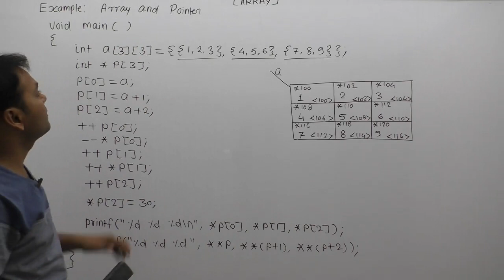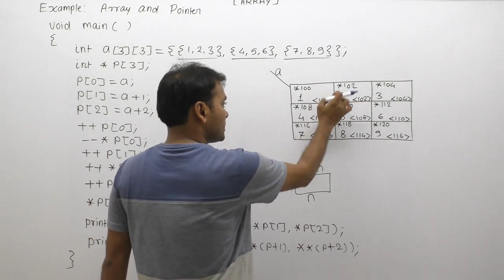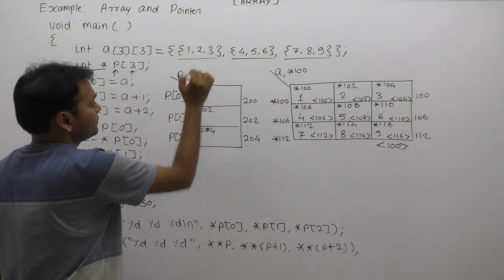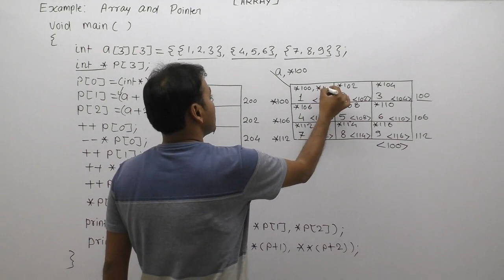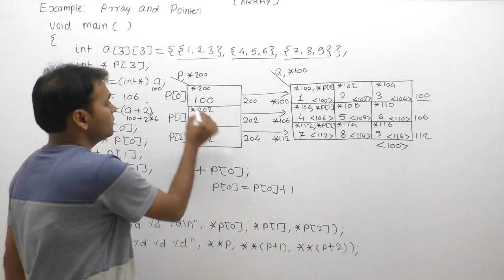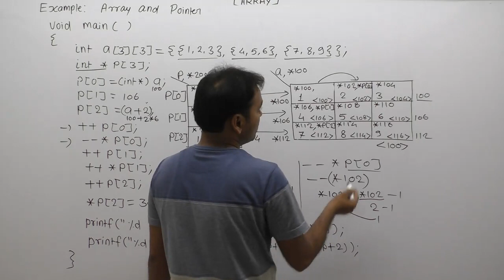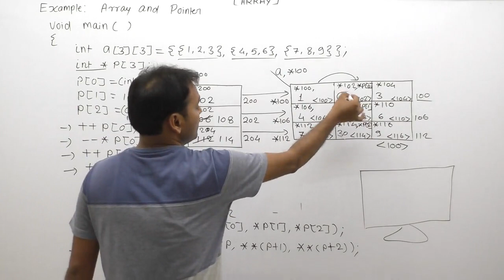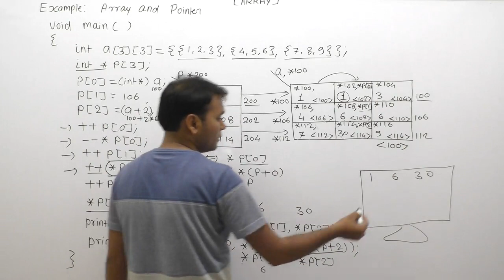Example Of Pointer And Array In C |Part893| C Language By Java Professional